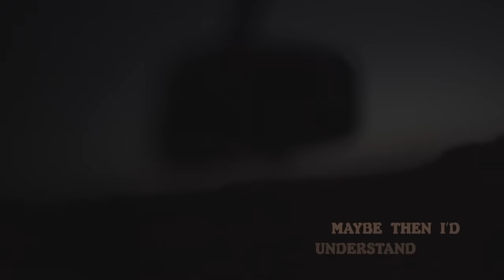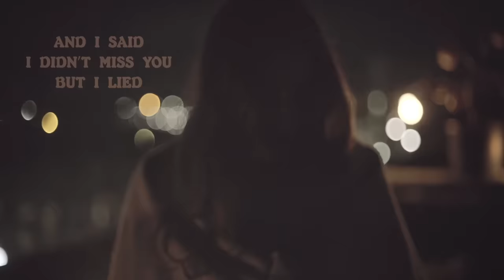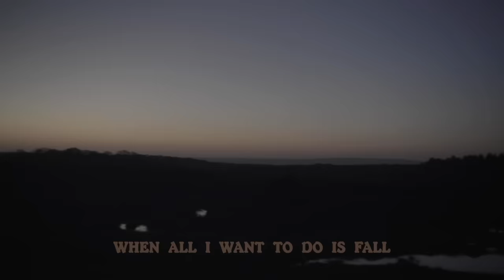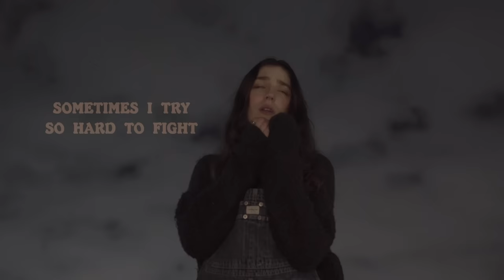Birdy - Surrender (Official Lyric Video)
The official lyric video for Birdy - Surrender

Taken from Birdy's 4th album 'Young Heart' released in 2021, which features the singles  'Deepest Lonely', 'Second Hand News' & 'Little Blue'.